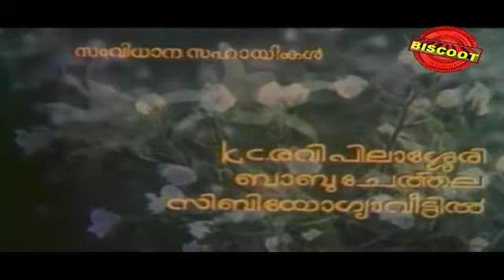Sangham 1988: Full Malayalam Movie Part 1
Watch Full Length Malayalam Movie Sangham (1988), directed by Joshi, produced by K Rajagopal, written by Dennis Joseph, music by Shyam and starring Mammootty, Seema, Saritha, Parvathi Jayaram, Thilakan, Mukesh, Jagadish, Ganesh Kumar.